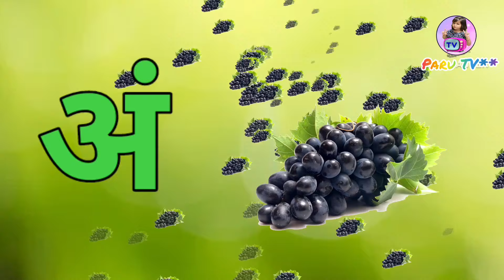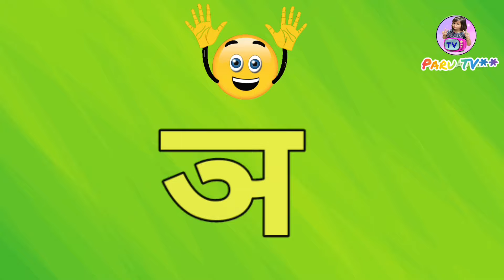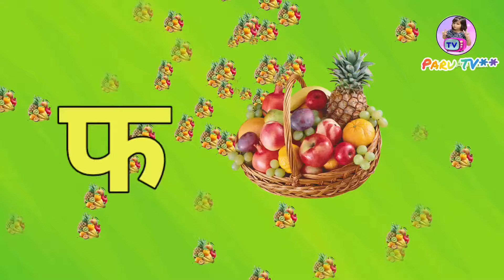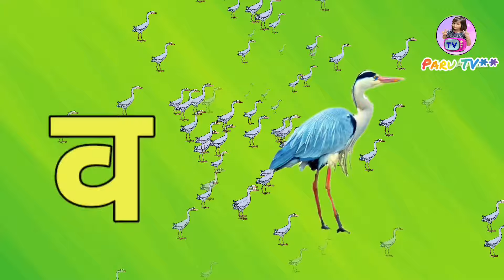क से कबूतर ख से खरगोश ग से गमला | हिंदी वर्णमाला | k se kabutar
Hindi varnmala।।
Phonics songs।।
A to alphabet।।
Hindi poem।।